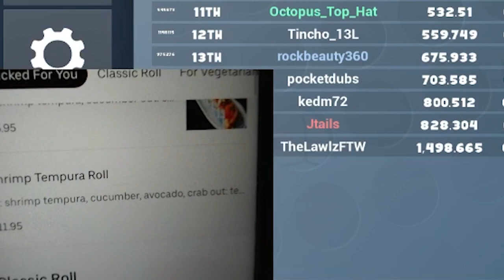So I let stream choose my dinner!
Playing marbles to decide my dinner and what videos to react to!